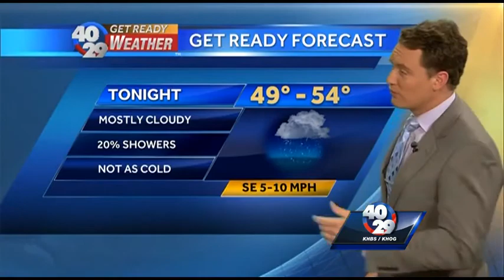Warmer weather could lead to severe weather next week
Meteorologist Darby Bybee shows us how much warmer it will be on Monday, and if severe storms could return with the higher temps Subscribe to 40/29 on YouTube now for more